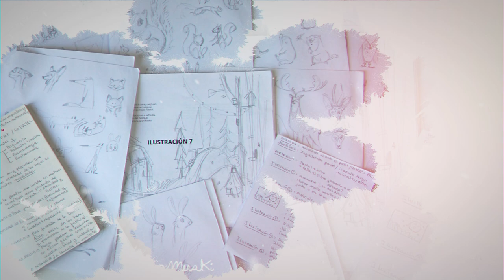UN PASTEL PARA BÚHO (BOOKTRAILER)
Aquel día, Ardilla se levantó muy nerviosa. En dos días iba a ser el cumpleaños de su gran amigo Búho, el animal más viejo y sabio del bosque.

Lo había decidido hacía ya semanas, iba a darle la sorpresa más fantástica que nadie jamás hubiese imaginado. Estaba segura de que a todos sus amigos del bosque les encantaría lo que iba a preparar. Iban a estar hablando de ello durante meses, porque iba a ser simplemente perfecto.

Ardilla iba a dar una fiesta en el jardín de su casa, que iba a adornar con los colores favoritos de Búho. Además, le cocinaría el mejor pastel de zanahoria del mundo.

Nada puede salir mal, ¿verdad? ¿O quizás sí? ¿Qué pasará cuando Ardilla crea que sabe mejor que nadie cómo prepararlo todo y no acepte la ayuda de sus amigos del bosque? ¿Tendrá Búho su fiesta sorpresa?

Descúbrelo en Un pastel para Búho. Apoya nuestra campaña de micomecenazgo en Verkami y sé el primero es conocer el desenlace de esta divertida y entrañable historia para todas las edades.

Un pastel para Búho es un álbum infantil escrito por Mariló Hernández e ilustrado por Èlia Meraki. Ayúdanos a conseguir que se publique y consigue fantásticas recompensas.

y en vkm.is/unpastelparabuho